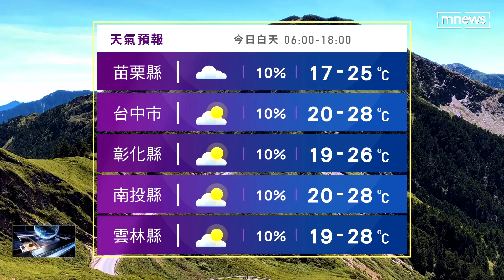明日天氣相對穩定 週六各地雲量增、降雨機率提高｜鏡新聞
明日（3/28）天氣相對穩定！不過中南部山區要留意午後降雨，週五清晨微弱鋒面掠過，北、東部早上有零星降雨。